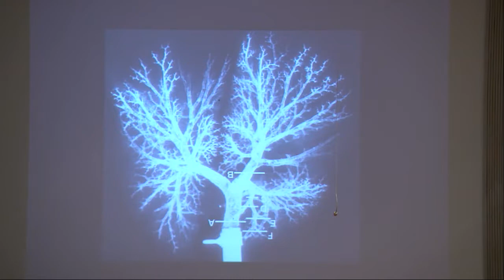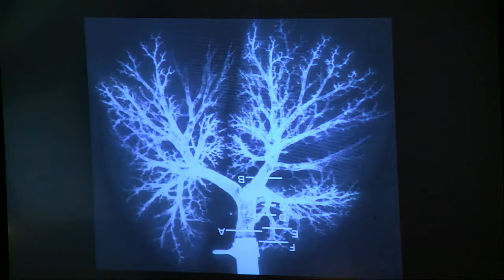How Do You Find Peace and Calm Even In These Days? Here's How. Worship @fpcoh.org - 4-19-2020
In this powerful story from the very first pages of the Bible, God gives powerful insight on how you can experience peace and calm simply by paying more attention to something that you see literally multiple times every day.